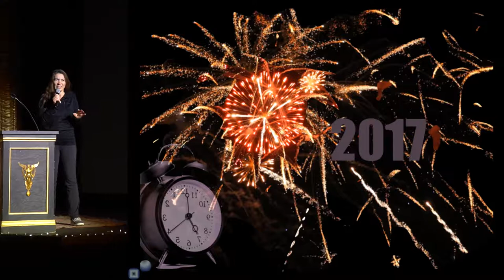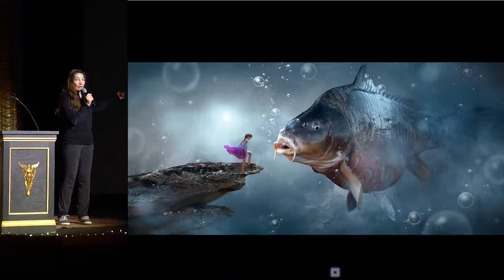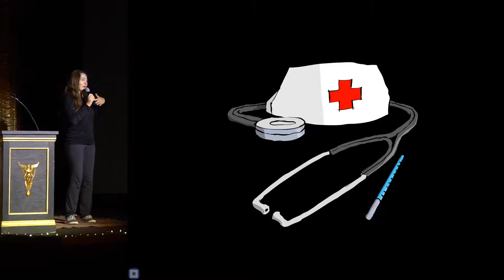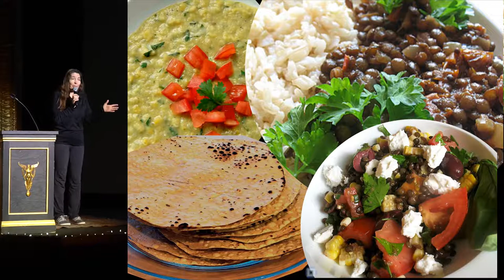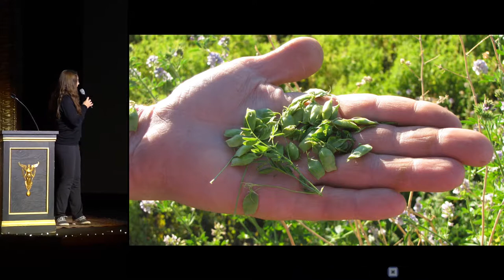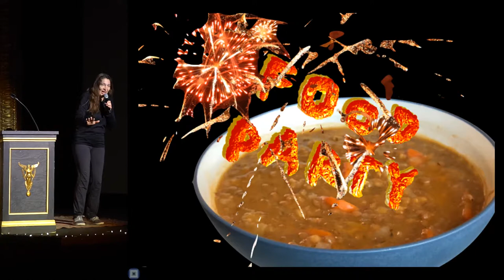Zuzana Gedeon - Lentils: The New Gold from Montana